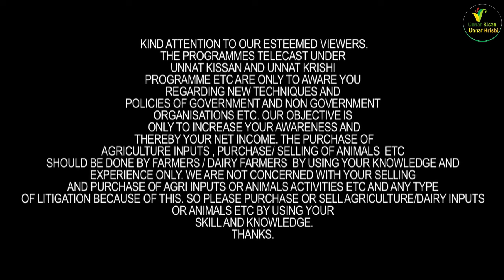अगर यक़ीन नहीं तो देख लो माहल डेरी की 76.360 लीटर दूध देने वाली चैंपियन एच.एफ की तीन बार मिल्किंग